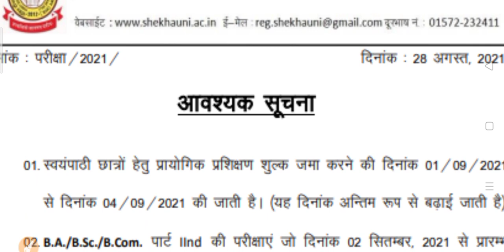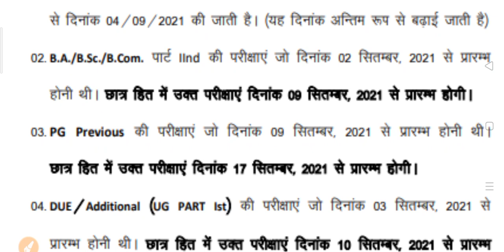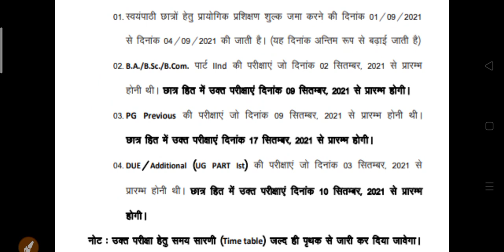यूनिवर्सिटी छात्रों की परीक्षा आया सबसे बड़ा फैसला 2021 | University New Update 2021